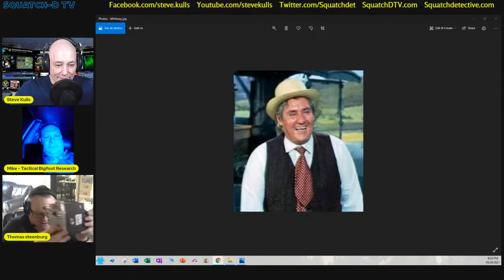👉 Bigfoot veteran researcher Thom Steenburg Pt. 2 | Squatch-D TV Ep. 64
Sunday, May 9th, 2021, 9PM Eastern, Steve and Chris talk once agian with a researcher who has spent 42 years in Bigfoot Research. From BC Canada, we welcome back Thom!!

Video captions are available in the following languages:
Spanish, German (Deutsch), French, Portuguese, Chinese (中文), Italian, Japanese (日本語), Korean (한국어),  Russian (РУССКИЙ), Arabic (العربية), Danish (Dansk), Dutch (Nederlands), Finnish (Suomi), Polish, Swedish (Svenska), Thai (ภาษาไทย), Ukranian (УКРАЇНСЬКА).

👉 Our Equipment we use to do our podcast and in-house videos:

✔ Blue Yeti Mic:

✔ Ngetube Webcam:

✔ Koss Headphones:

✔ InnoGear Mic Stand for Blue Yeti:

✔ Knox Gear Shock Mount for Blue Yeti:

-bigfoot sightings
-bigfoot footage
-bigfoot pictures
-bigfoot video
-bigfoot research
-bigfoot tracks